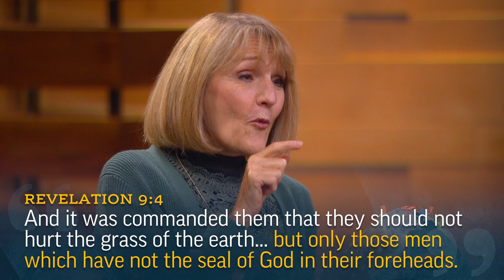Hope in the Book of Revelation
Ben Lomu and Lynne Hilton Wilson discuss the protection offered by covenants, as noted in Revelation.